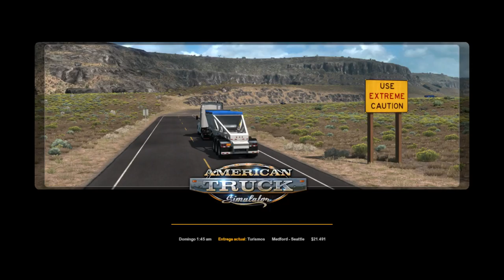American Truck Simulator - Entregas Trabajos Rápidos #05 HD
Gente  estoy haciendo entregas Trabajos rápidos en American truck simulator tiene que ver la quinta parte parte saludos para todos
el video mas largo que he visto